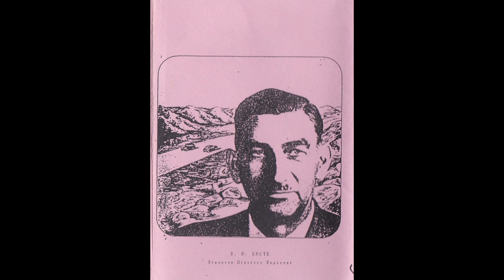Ectoslavia - Grant Street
Ectoslavia was a band formed at the University of Virginia during the mid-1980s. It was composed of pre-Silver Jews, Yo La Tengo, and Pavement members David Berman, James McNew, Stephen Malkmus and Bob Nastanovich. UVA alumni Gate Pratt was also a member of the band. The music of Ectoslavia used a great deal of noise and static underneath melodic pop-rock songs, not unlike early Pavement EPs like Perfect Sound Forever and Slay Tracks (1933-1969). The music of the group also used samples of known classical music, often directly over sheets of static or noise. Ectoslavia was referred to in the Slow Century DVD and also in the book Perfect Sound Forever.